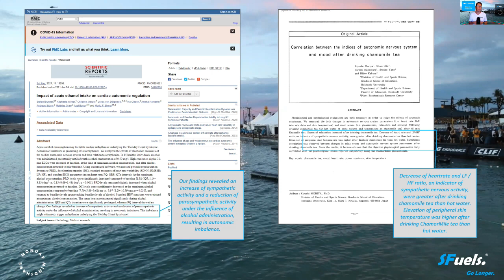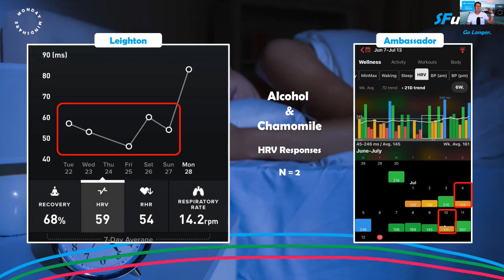Alcohol Athletic Recovery and Performance. Heart-rate variability reveals.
Quality recovery is paramount for athletes and non-athletes alike.  The stress of work and training mounts up...so what do we do about it?  A single alcoholic drink, or other approaches?

We looked at the research and direct testing on athletes, of how Heart rate variability data can show the downside and upside of different drinks to balance our nervous systems for optimum rest and recovery. How many drinks will it take to sink your recovery?  How to fix a 'tanked nervous system' from training and alcohol.

SFuels REVIVAL - Recover FAST now.